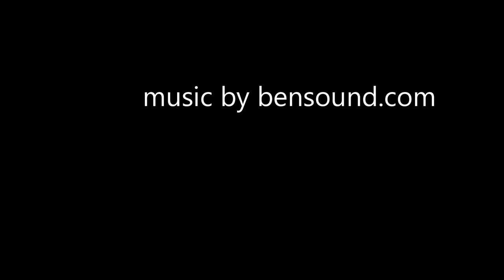Vogues of 38 review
I discuss the Classic Fix reissue of the technicolor musical. Please note that this show is strictly for 18  and up. Under 18 must be accompanied by a parent and only the adult can type the comment.